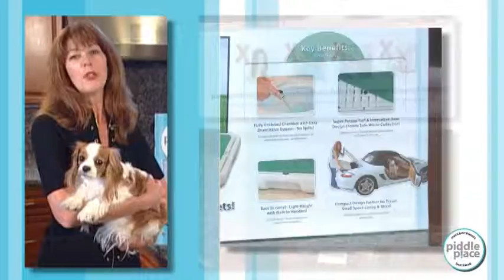The Piddle Place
Piddle Place™ is an easy-to-use pet relief system that's convenient and a cost effective.